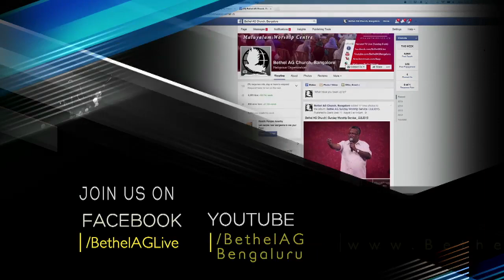മാനിക്കപ്പെടുവാൻ സമയമായി | Abraham Varghese | Malayalam Christian Message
🎤 MESSAGE: Ps.

      Click, and continue to chat, send the preset message to get added to the Broadcast list.

🙏 PRAYER REQUESTS

💳 GIVE

or use our UPI Payment ID: bagc@fbl

🌎 VISIT

📍 Address: Ring Road, Hebbal, Bangalore 560024, India